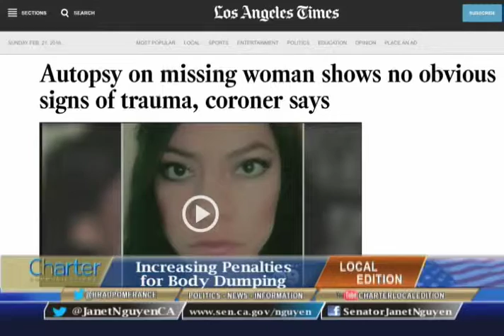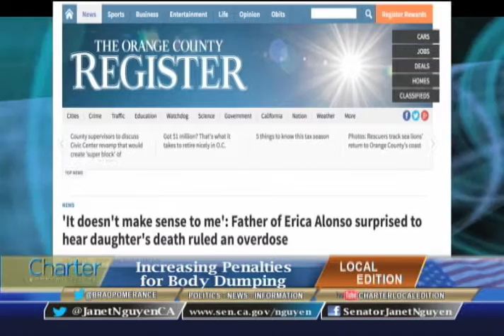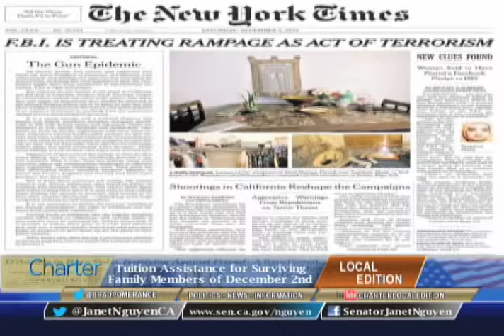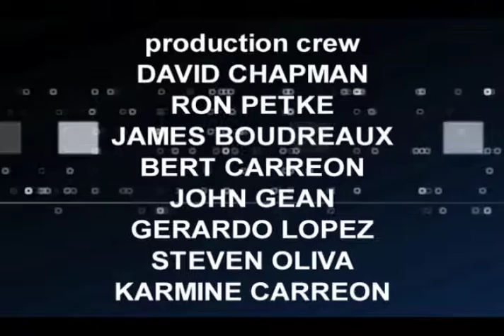Charter Local Edition with CA State Senator Janet Nguyen (R)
Charter Local Edition Host Brad Pomerance interviews CA State Senator Janet Nguyen about body dumping and the December 2nd attack in San Bernardino.